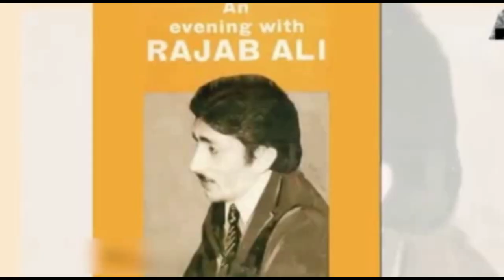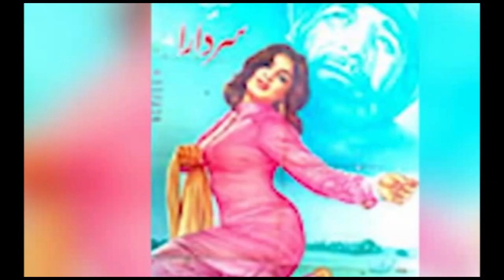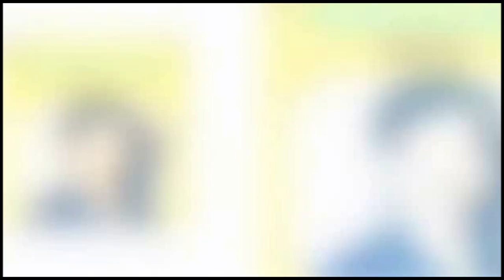Best or Rajab Ali Legend filmi singer 1970-1980 ] Ghazal ] Geet ] Songs ] Thumri Informative video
Rajab Ali Legend filmi singer 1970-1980 ] Ghazal ] Geet ] Songs Duet ] Thumri Informative video about showbiz

A legend singer Rajab Ali
Rajab Ali
Biography Rajab Ali
Ghazal & Geet Rajab Ali
New songs Rajab Ali
A famous singer of the 1970s and 1980s, Rajab Ali gained fame by singing more than 250 songs, ghazal songs, classical songs.
Rajab Ali was well versed in classical semi-classical ghazals, lyrics, thumri and songs.
Rajab Ali performed with all the female singers of Pakistan including Madam Noor Jahan, Mehnaz, Naheed Akhtar, Mala.
Rajab Ali belonged to a family of musicians, he received his musical education from his father and uncle.
Rajab Ali was successful in film songs.
Jhankar song Pakistani old
Jhankar geet of Pakistan new
Pakistani showbiz media
Pakistan social media performer
best performer in ghazal
Best dance of Pakistan